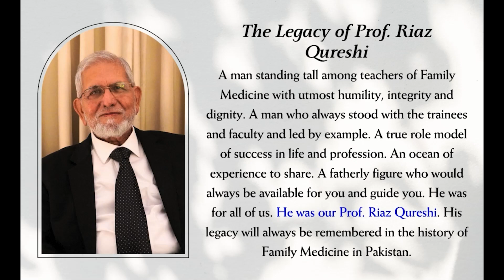Prof. Riaz Qureshi: A Legacy Unveiled - Last Interview (Recorded on Oct 28, 2023)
In this insightful interview, join us in capturing the final moments of wisdom from the esteemed Prof. Riaz Qureshi, renowned as the Father of Family Medicine in Pakistan. Recorded on October 28, 2023, in Lahore, this interview is a testament to a life dedicated to the noble cause of family medicine. Prof. Riaz Qureshi reflects on his personal journey, the challenges faced in the field, and his visionary perspective for the future of family medicine in Pakistan. As the revered teacher and mentor of numerous accomplished family physicians, Prof. Riaz Qureshi leaves behind a profound legacy that will continue to shape the landscape of family medicine in Pakistan. Don't miss this extraordinary conversation that encapsulates a lifetime of dedication and service.